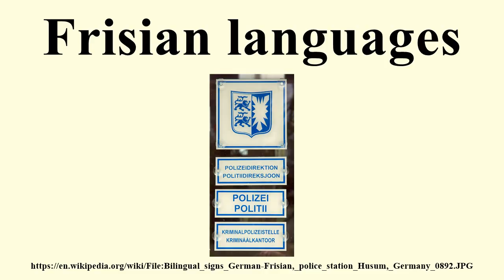Frisian languages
Image-Copyright-Info
Author-Info:   Arne List

Image-Copyright-Info